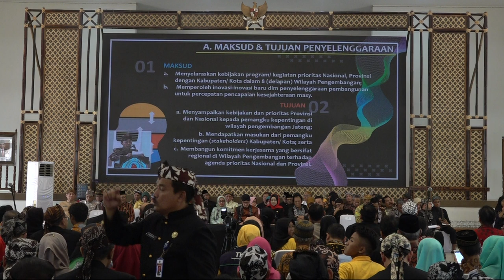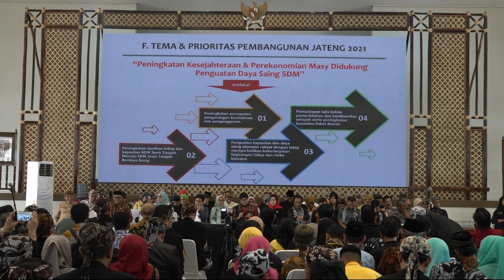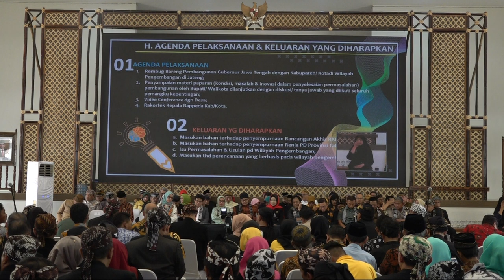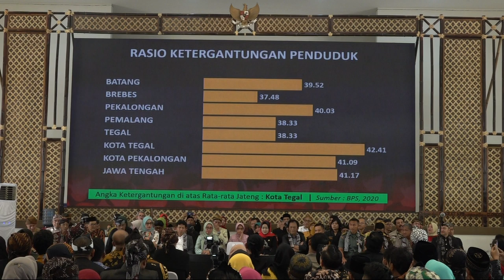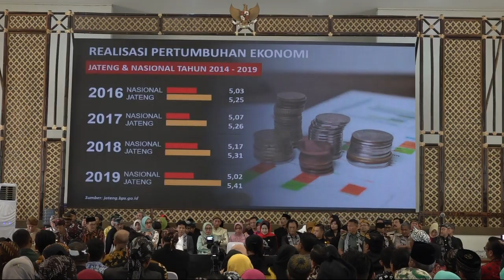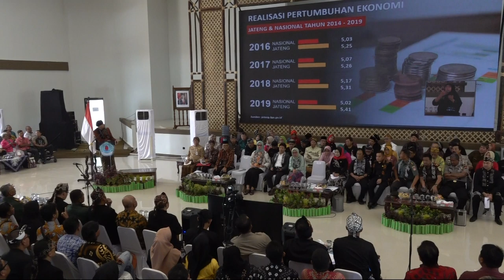MUSRENBANGWIL BREGASMALANG & PETALONG TAHUN 2020 | part 3